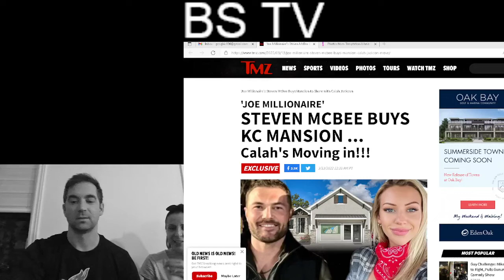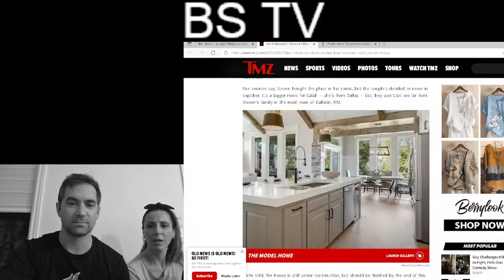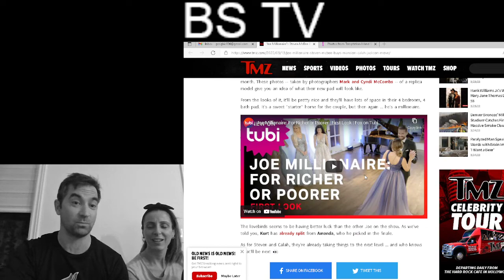BS TV- Steven and Callah Buy a house!!! - Joe Millionaire Update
This channel takes a comical and personal review of reality television shows.